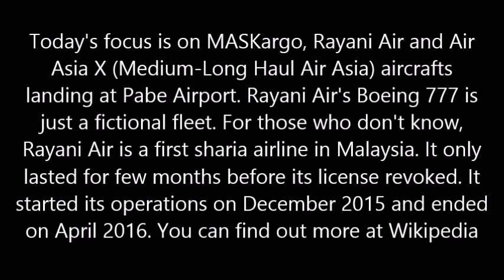HUGE Planes vs Small Airport 2 - YS Flight Gameplay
Aircraft List:

A330-200F (MASKargo)
B747-400F (MASKargo)
DC-10F (MASKargo)
B777-200ER (Rayani Air, Fictional)
A340-300 (Air Asia X)